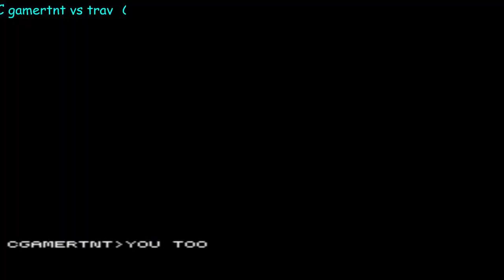Micro Machines 2 short gameplay 2p tournament and fail collie moment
game Micro Machines 2 - Turbo Tournament
console emulator super Nintendo my apologize for my voice btw